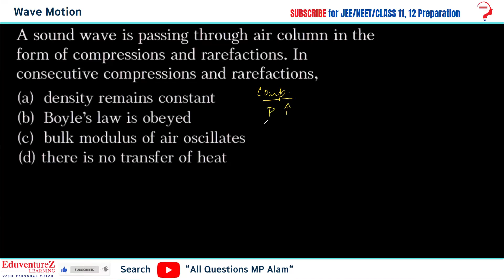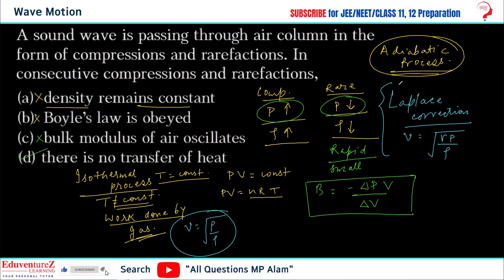A sound wave is passing through air column in the form of compressions and rarefactions. Inconsecuti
A sound wave is passing through air column in the form of compressions and rarefactions. In consecutive compressions and rarefactions,

Welcome to our comprehensive video on Wave Motion for Class 11 Physics! 🌊🔬 In this lesson, we'll explore the fundamental concepts of wave motion, including:

Types of Waves: Discover the differences between transverse and longitudinal waves.
Wave Properties: Understand key terms like wavelength, frequency, amplitude, and speed.
Wave Equation: Learn how to use the wave equation to solve problems and predict wave behavior.
Wave Interference: Explore constructive and destructive interference, and how waves combine.
Standing Waves: Delve into the formation of standing waves and their applications.
Perfect for students preparing for their exams or anyone interested in the fascinating world of waves! 🧠💡

Definitions and formulas for wave motion
Real-world examples of waves

🗣️ Got questions? Leave them in the comments below, and we’ll be happy to help!